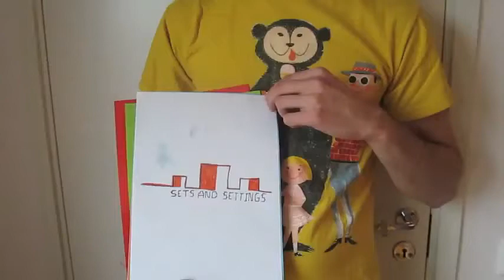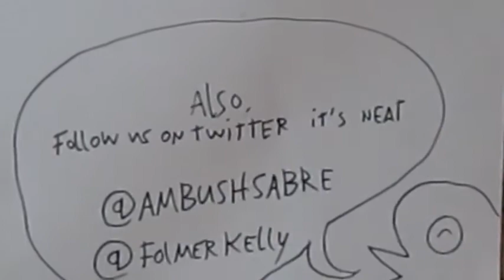Irrupt Review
Gameview - Malaysia No.1 Game News Portal

Gameview English Version

Gameview Malay Version